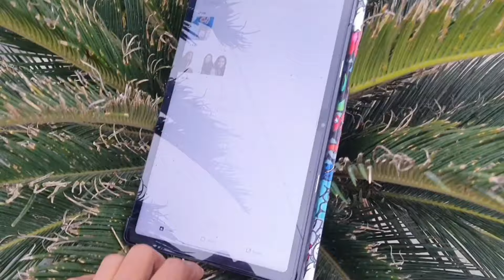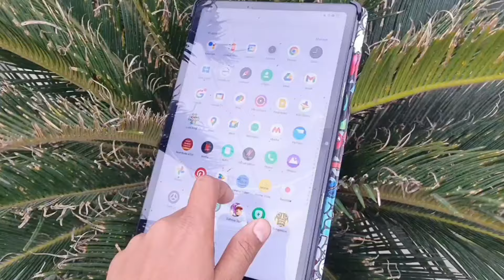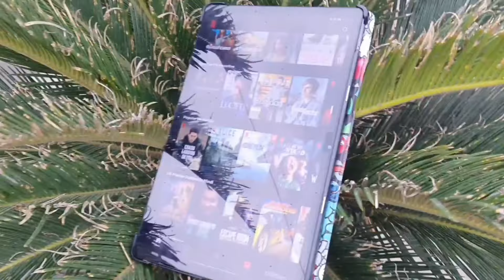Realme Pad 2 Review After 7 Months Used | Realme Pad 2 Features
Realme Pad 2 Review After 5 Months Used | Realme Pad 2 Review | Realme Pad 2 Features | Realme Pad 2

realme pad 2 unboxing

realme pad 2 vs oneplus pad go

realme pad 2 vs xiaomi pad 6

realme pad 2 bgmi test

realme pad 2 pubg test

realme pad 2 vs realme pad x

realme pad 2 gaming test

realme pad 2 features

realme pad 2 cover

realme pad 2 review tamil

realme pad 2 review telugu

realme pad 2 review hindi

realme pad 2 review malayalam

realme pad 2 review after use

realme pad 2 review prasad tech in telugu

realme pad 2 review after 1 month

realme pad 2 review trakin tech

realme pad 2 review gyan therapy

realme pad 2 review tech burner

realme pad 2 vs ipad 9th generation

realme pad 2 vs samsung tab a8

realme pad 2 vs redmi pad

realme pad 2 accessories

realme pad 2 keyboard

realme pad 2 battery drain test

realme pad 2 vs moto tab g70

realme pad 2 vs honor pad x9

realme pad 2 free fire gameplay

realme pad unboxing

realme pad unboxing

realme pad 2 malayalam

realme pad 2 telugu

realme pad 2 tamil